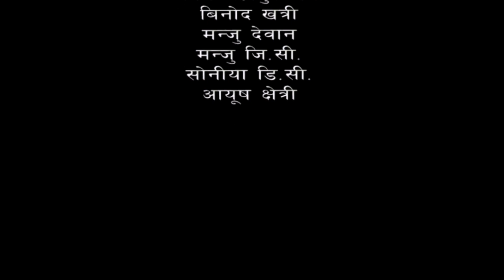मेरो बुडो भरे ढिला आउछ रे आउ एक घण्टा बसेर जाउ Nepali Comedy Sireal Laukhattam 50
Laukhattam Diamond OnlineTV# Presents:-मेरो बुडो भरे ढिला आउछ रे आउ एक घण्टा बसेर जाउ ... Nepali Comedy Sireal Laukhattam 50

Post Production:- Diamond Online TV

Unauthorized downloading and uploading on YouTube channel is Strictly Prohibited And will attract punitive measures from Diamond Online TV . Embedding to a website is allowed.